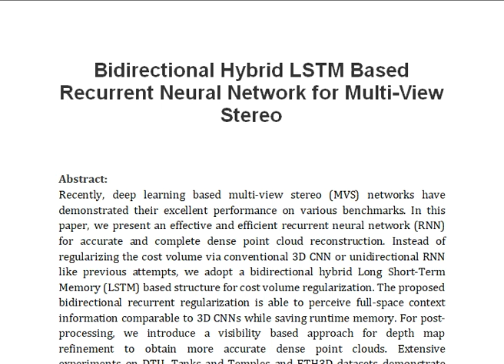Bidirectional Hybrid LSTM Based Recurrent Neural Network for Multi View Stereo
IEEE PROJECTS 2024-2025 TITLE LIST
From Our Title List the Cost will be,
Python=4500/-
Mininet=5000/-
Dot Net Project =2500/-
Java Project=2500/-

Support Including Packages
* Complete Source Code
* Complete Documentation
* Complete Presentation Slides
* Flow Diagram
* Database File
* Screenshots
* Execution Procedure
* Video Tutorials
* Supporting Softwares

Support Specialization
* 24/7 Support
* Ticketing System
* Voice Conference
* Video On Demand
* Remote Connectivity
* Document Customization